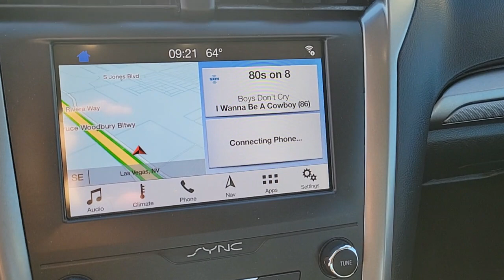2019 FORD FUSION_HYBRID Las Vegas, Henderson, Boulder City, Willow Branch, Nelson, NV P13699A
Magnetic Used 2019 FORD FUSION_HYBRID available in Las Vegas, Nevada at Gaudin Ford. Servicing the Henderson, Boulder City, Willow Branch, Nelson, NV area.
2019 FORD FUSION_HYBRID SE FWD - Stock#: P13699A - VIN#: 3FA6P0LU9KR286864

Gaudin Ford
6625 West Roy Horn Way

Odometer is 23106 miles below market average! Clean CARFAX. CARFAX One-Owner. 43/41 City/Highway MPG I4 Hybrid 4-Wheel Disc Brakes AM/FM radio: SiriusXM Equipment Group 550A Navigation System Power driver seat. Certified.brFord Details:brbr  * Transferable Warrantybr  * Warranty Deductible: $100br  * Vehicle Historybr  * and 22000 FordPass Rewards Points to use toward first two maintenance visits (for Ford Gold Certified program) and 11000 FordPass Rewards Points to use toward first maintenance visit (for Ford Blue Certified program)br  * Roadside Assistancebr  * 172 Point Inspection (for Ford Gold Certified program) 139 Point Inspection (for Ford Blue Certified program)br  * Limited Warranty: 3 Month/4000 Mile (whichever comes first) after new car warranty expires or from certified purchase date (for Ford Blue Certified program) 12 Month/12000 Mile (whichever comes first) after new car warranty expires or from certified purchase date (for Ford Gold Certified program)br  * Powertrain Limited Warranty: 84 Month/100000 Mile (whichever comes first) from original in-service date (for Ford Gold Certified program)brbrbrWe have been serving the community since 1922 we invite you to visit our store and see our large inventory of Cars SUVs and Trucks.brbrbrGaudin Ford proudly offers our customers home delivery services virtual product presentations and home test drives. Inquire for details.